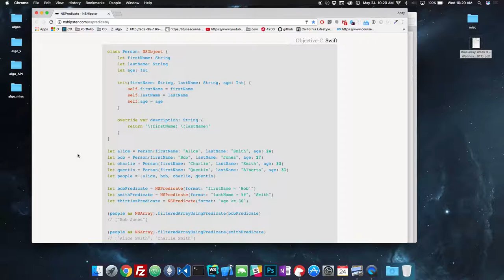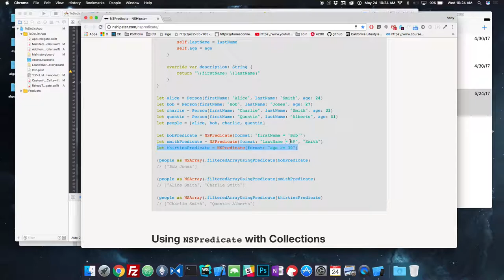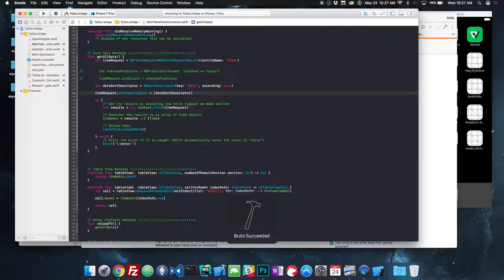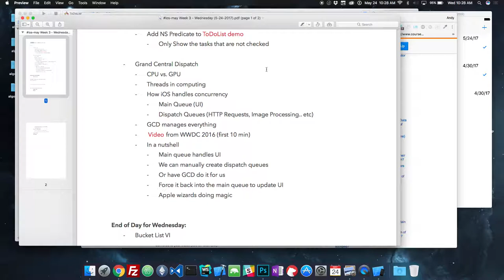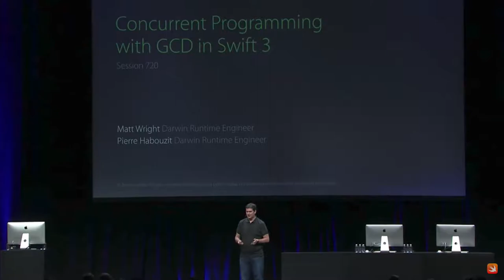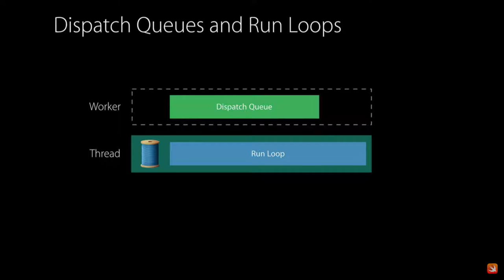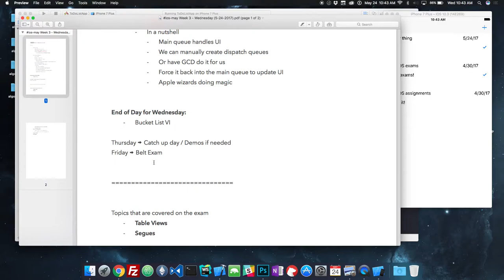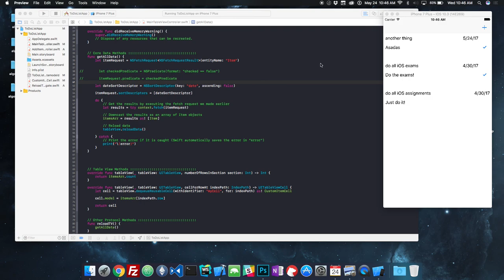wednesday nspredicate gcd lecture may 2017